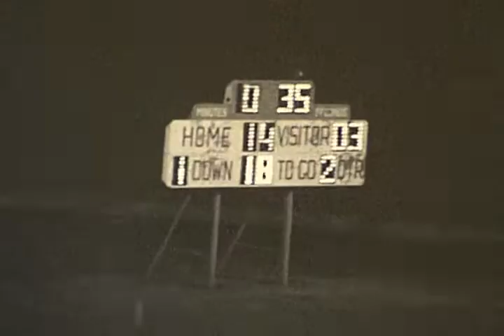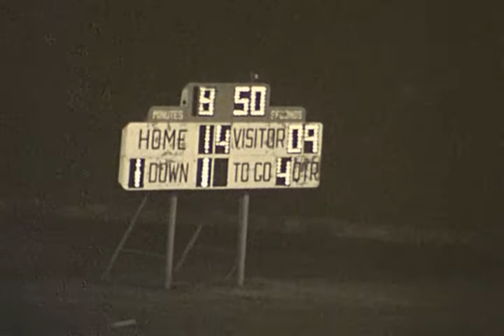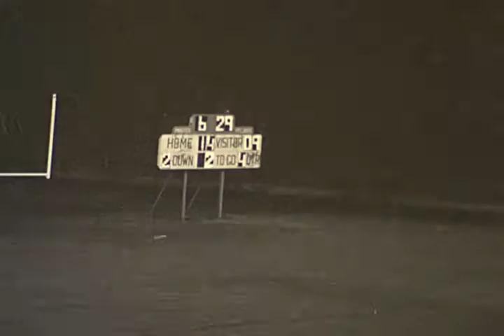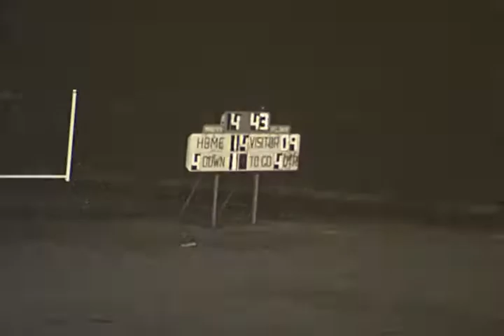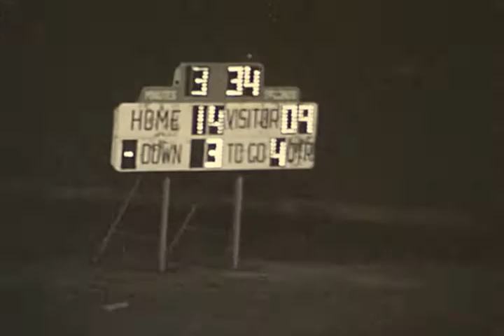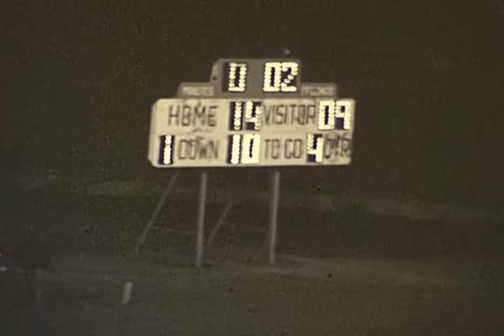1980 Stilwell Indians at Sallisaw Black Diamonds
Sallisaw in Dark Jerseys
Week 4